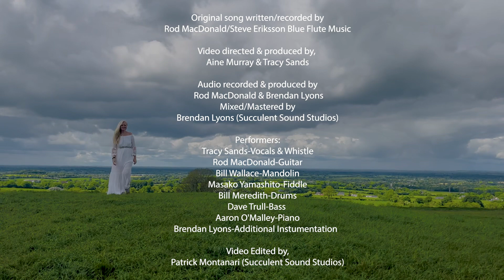Ireland Ireland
Copyright Tracy Sands Music
Copyright Tracy Sands
Written by Rod MacDonald & Steve Eriksson Blue Flute Music

Video directed & produced by Aine Murray & Tracy Sands
Video editing by Patrick Montanari Succulent Studios, Lakeworth FL
Recorded by Rod MacDonald & Brendan Lyons
Mixing & Mastering Brendan Lyons, Succulent Sound Studios
Performers